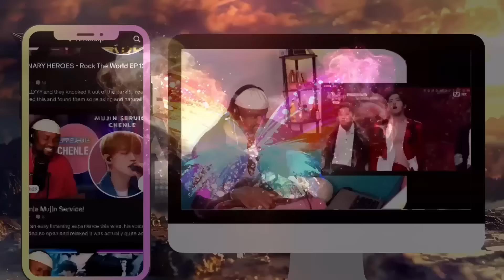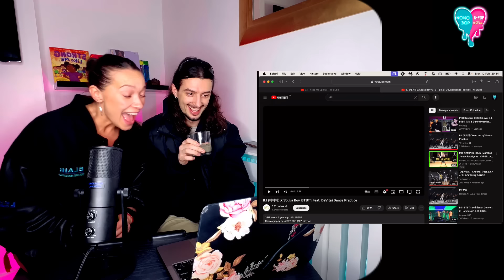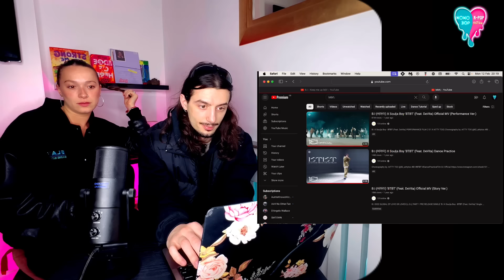PRO Dancers Falls for B.I - Keep Me Up & BTBT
Join us as we dive deep into the world of Korean pop music, sharing our genuine thoughts, emotions, and expertise.

From jaw-dropping choreography to powerful vocals, we react to the latest releases with genuine excitement and provide honest reviews that K-pop enthusiasts can trust. Whether you're a die-hard fan or a newcomer to the genre, our videos offer a fresh perspective and a whole lot of fun.